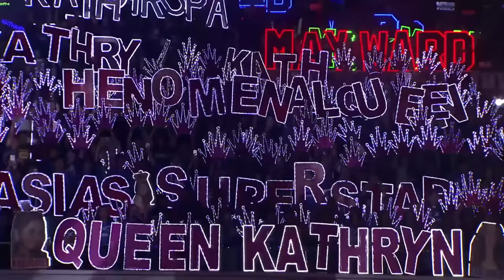Kapamilya Love teams spread "kilig" vibes | ABS-CBN Christmas Special 2019